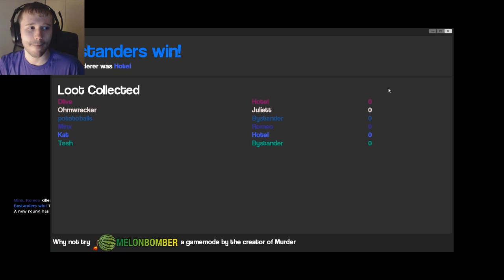Yami The Cannibal (Murder)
Want to go to dinner with me?...

Everyone's channels ►